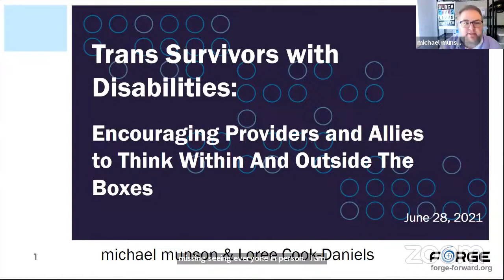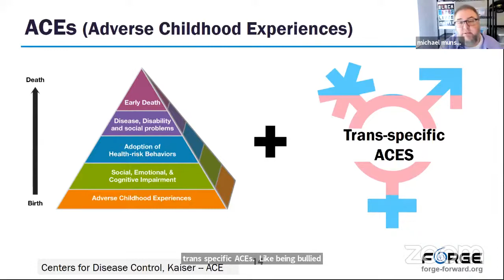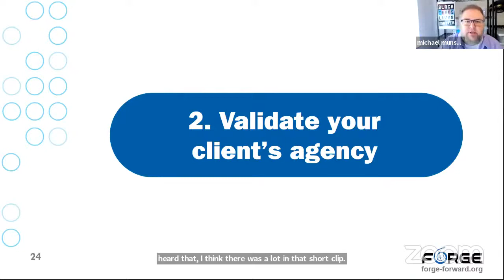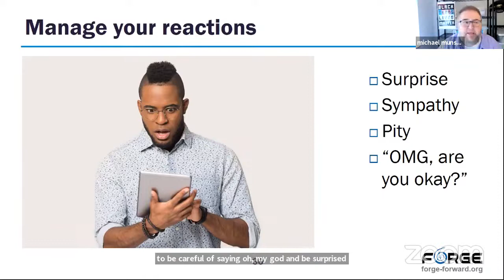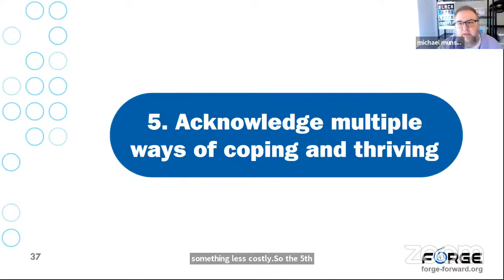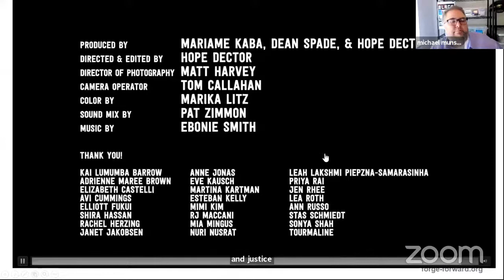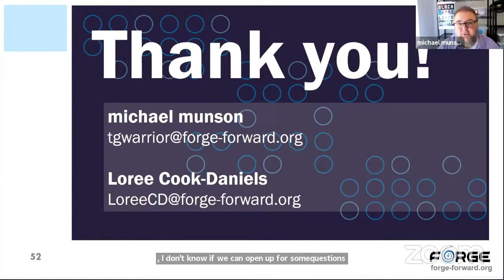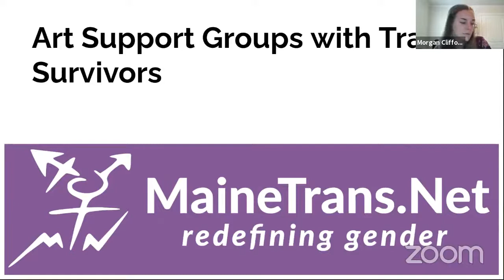SUNY SPECTRUM 2021 - Trans Survivors with Disabilities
Trans Survivors with Disabilities: Encouraging Providers and Allies to Think Within and Outside of the Boxes

Description:
Transgender and gender non-conforming individuals experience extremely high rates of violence, as well as live with higher-than-average rates of physical and mental health conditions. This webinar will explore the barriers and experiences of transgender survivors with disabilities, through information and statistics about who they are and the types of violence they experience. Participants will also learn about constructive and practical strategies for working with this multiply-marginalized population. The information in this webinar will be a step up from introductory courses about trans issues. If you would like to review introductory materials about trans individuals and transgender survivors please visit FORGE’s

Speakers:

Loree Cook-Daniels (She, Her, Hers), Policy and Program Director for FORGE
Tristen Taggart (They, Them, Theirs), Disability and Youth Trauma Specialist, FORGE

Convened By:
Nazely Kurkjian (She, Her, Hers), CPACC, SUNY System EIT Accessibility Officer, The State University of New York